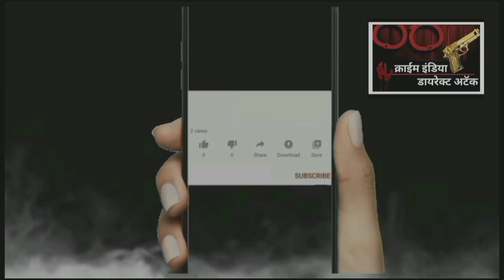आजपासून मनोज जरांगे पाटील यांना पाठिंबा देत साखळी उपोषणाला चिंचोली लिंबाजी या ठिकाणी सुरुवात